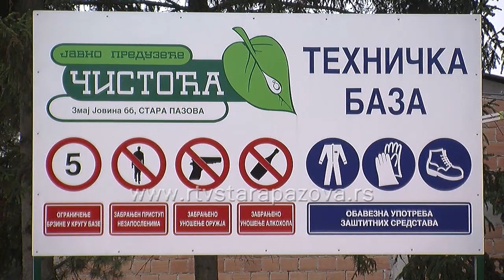Gde završavaju uginule životinje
Procenjuje se da tokom jedne godine u prirodi završi skoro 300 hiljada tona uginulih životinjskih ostataka, a širom Srbije svakodnevno se pronalaze nelegalna „mrcilišta“. Iako Zakon o veterinarstvu nalaže da ova vrsta otpada mora da se skladišti i prerađuje na odgovarajući način, zbog nesavesnig građana u sve većoj smo opasnosti širenja od potencijalne zaraze.